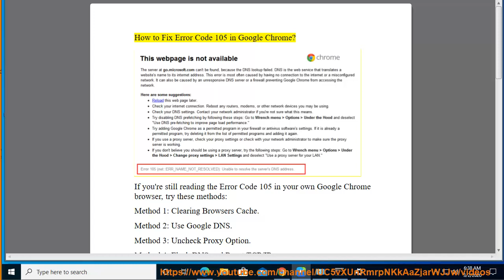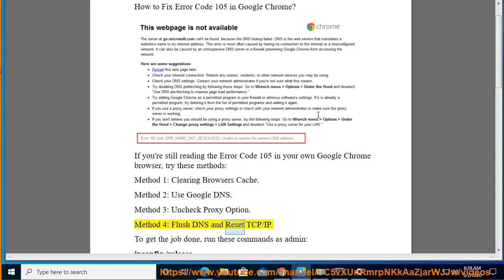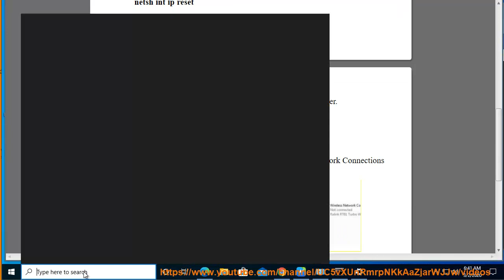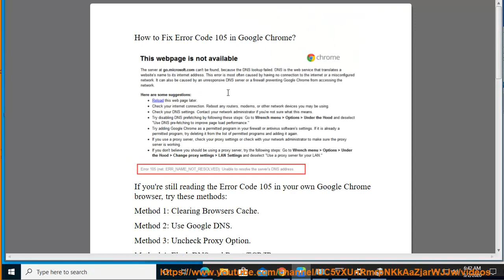Fix Error Code 105 in Google Chrome (2023 Updated)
Here's how to Fix Error Code 105 in Google Chrome.

Error Code 105 in Google Chrome is a network error that occurs when Google Chrome is unable to connect to the website you are trying to visit. There are a few things you can do to try to fix this error:

1. **Check your internet connection.** Make sure that you are connected to the internet and that you have a strong signal. You can also try restarting your modem or router.
2. **Clear your browser's cache and cookies.** Sometimes, old cache and cookies can cause problems with websites. To clear your cache and cookies, open Google Chrome and click on the three dots in the top right corner of the window. Select "More Tools" and then "Clear browsing data."
3. **Try using a different web browser.** If you are still getting the error, try using a different web browser, such as Firefox or Edge.
4. **Contact your internet service provider (ISP).** If you have tried all of the above and you are still getting the error, you can contact your ISP for help. They may be able to identify the problem and help you fix it.

Here are some additional tips that may help you fix Error Code 105 in Google Chrome:

* Make sure that you are using the latest version of Google Chrome.
* Try using a different DNS server.
* Try connecting to the website from a different location.
* Try disabling your firewall and antivirus software temporarily.

i. There are a few things you can do to fix Google Chrome connection errors.

**1. Restart your computer.** This may fix the issue if it is caused by a temporary glitch.

**2. Check your internet connection.** Make sure that you are connected to the internet and that you have a strong signal.

**3. Clear your browser's cache and cookies.** Sometimes, old cache and cookies can cause problems with websites. To clear your cache and cookies, open Google Chrome and click on the three dots in the top right corner of the window. Select "More Tools" and then "Clear browsing data."

**4. Try using a different web browser.** If you are still getting the error, try using a different web browser, such as Firefox or Edge.

**5. Update your network adapter drivers.** Outdated network adapter drivers can sometimes cause problems with internet connectivity. To update your network adapter drivers, go to the website of your computer's manufacturer and download the latest drivers for your network adapter.

**6. Disable your firewall and antivirus software temporarily.** If you have a firewall or antivirus software installed, try disabling it temporarily to see if that fixes the problem.

**7. Use a different DNS server.** Your computer uses a DNS server to translate human-readable domain names into IP addresses. If your DNS server is not working properly, you may experience connection errors. To use a different DNS server, open Google Chrome and type the following into the address bar:

Click on the "Clear host cache" button. Then, enter the following DNS servers into the "DNS server" field:

8.8.8.8
8.8.4.4

Click on the "Save" button.

**8. Reset Google Chrome.** If you have tried all of the above and you are still getting the error, you can reset Google Chrome to its default settings. This will remove all of your extensions, settings, and browsing history. To reset Google Chrome, open Google Chrome and click on the three dots in the top right corner of the window. Select "Settings" and then scroll down to the bottom of the page. Click on the "Advanced" button and then scroll down to the "Reset and clean up" section. Click on the "Restore settings to their original defaults" button.

**9. Contact your internet service provider (ISP).** If you have tried all of the above and you are still getting the error, you can contact your ISP for help. They may be able to identify the problem and help you fix it.